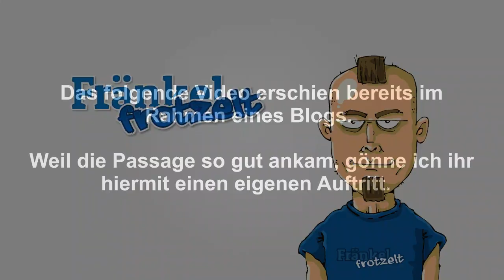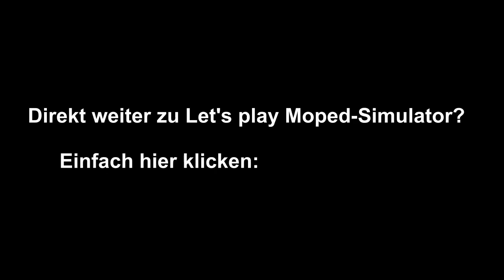Fränkel frotzelt Spezial - Unboxing-Videos stinken!